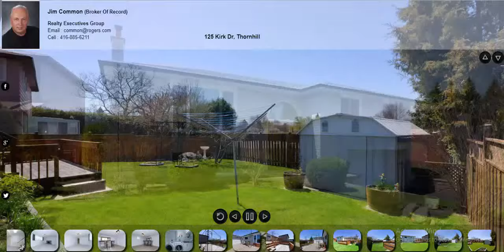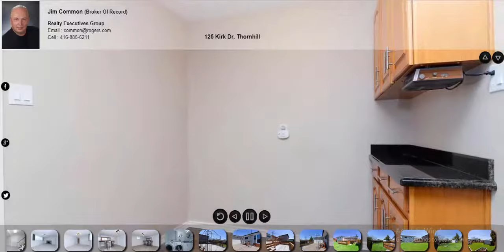125 Kirk Dr, Thornhill